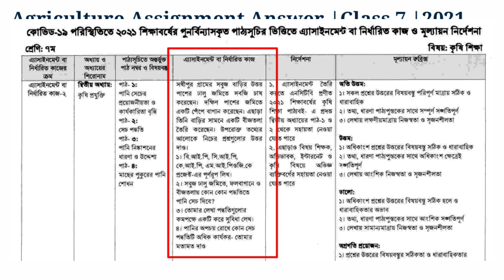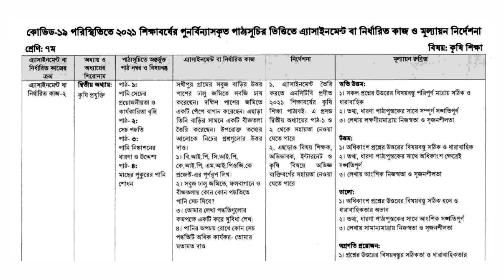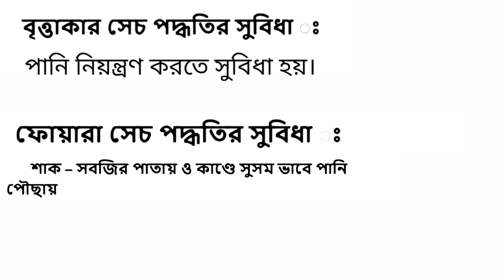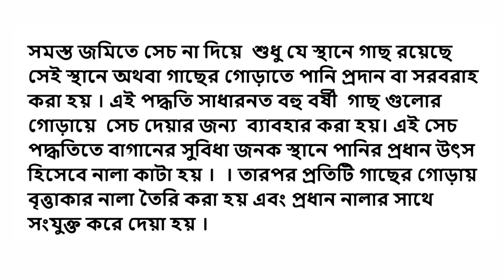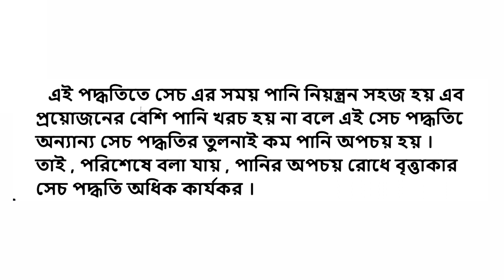Class 7 Agriculture Assignment Answer | কৃষি শিক্ষা এসাইনমেন্ট সপ্তম শ্রেণী ২০২১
Class 7 Agriculture Assignment Answer  has been given in this video .

It is an online platform where you can find out the answers of assignment from class 6 -9.